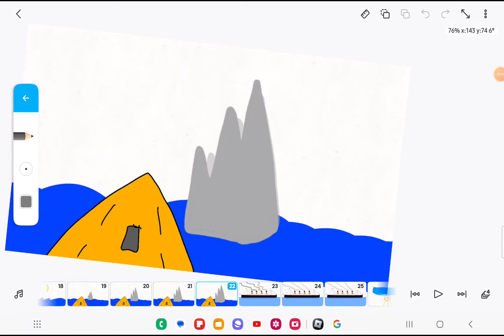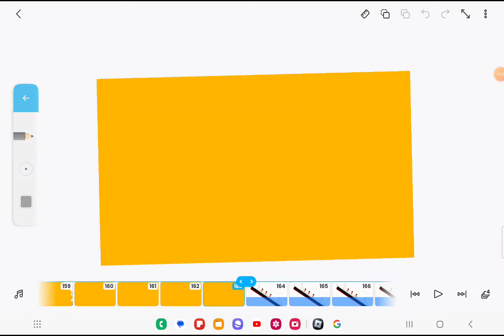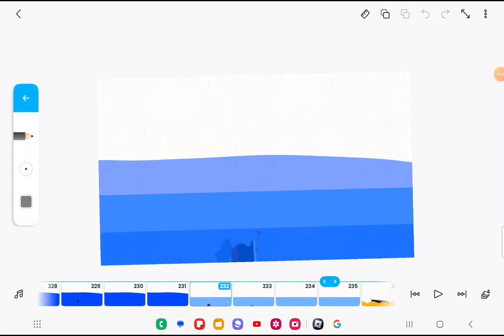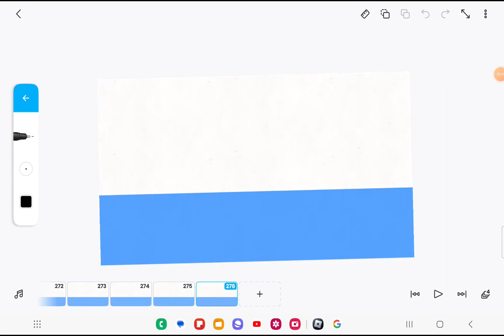Titanic (only time - enya)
⚠️THE MUSIC ISNT OWNED BY ME, IT IS OWNED BY ENYA⚠️